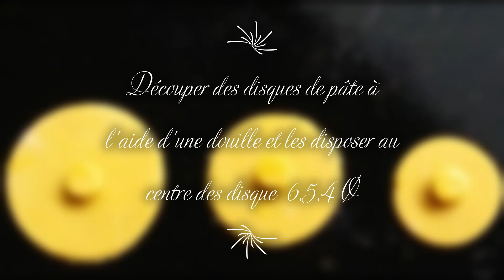La fleur de tournesol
Tutoriel sur la réalisation d'une fleur de tournesol en pâte morte.